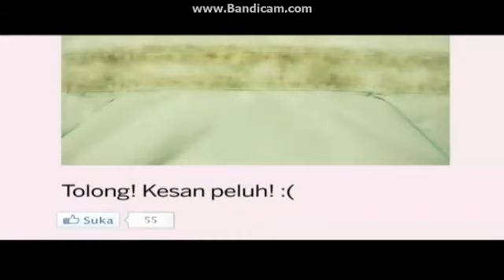TV9 ad break (23.3.2014)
Apologies for the glitches on this video.